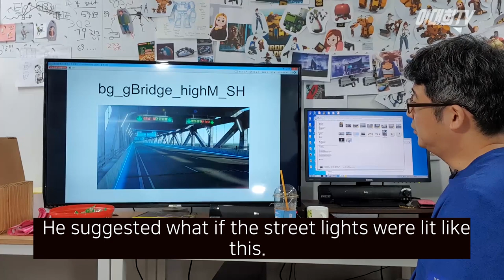이대희감독이 만들고 있는 강철아빠 제작기(Animation to be made by the director of Padak)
이대희감독만의 장편애니메이션 창작과정을 엿볼 수 있습니다.
상세한설정 과정과 고민이 담겨 있습니다.

You can get a glimpse of the creative process of director Lee Dae-hee's feature
animation.
It contains detailed setup process and concerns.